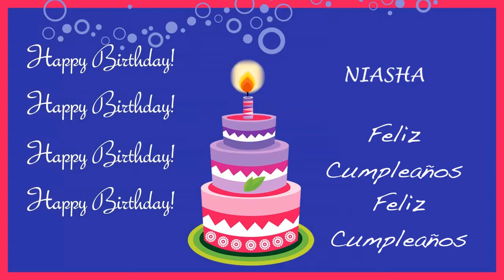Niasha Card Tarjeta - Happy Birthday